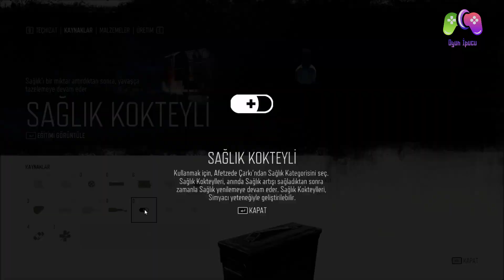Days Gone Türkçe Oynanış #24 | Sarah Whitaker?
Kıyametin ortasında hayatta kalan çok az kişiden bir tanesi de sizsiniz ve siz aslında bu dünyayı kurtarabilecek belki de son kişisiniz. İyi seyirler. Takipte kalın!